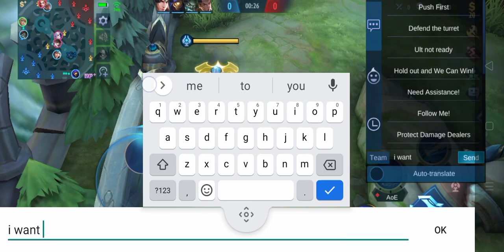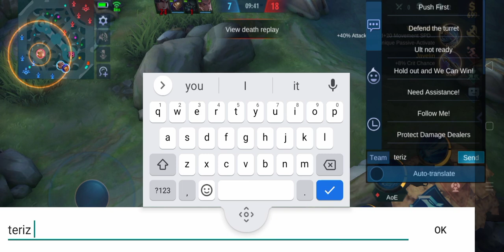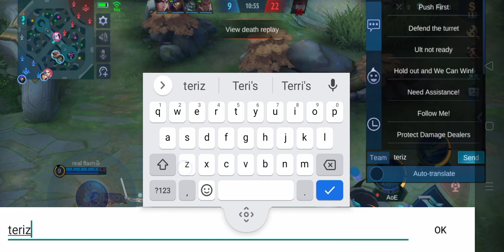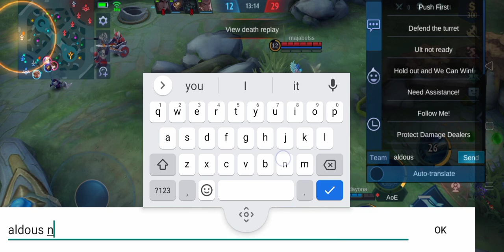Layla revamp gameplay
yup its the title it says it all